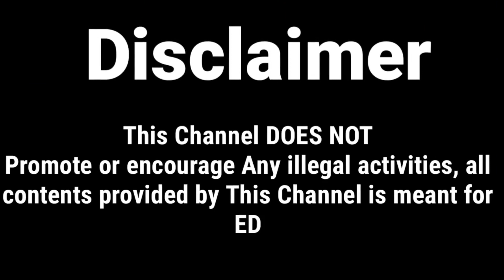TRY NOT TO LAUGH CHALLENGE | Funniest Memes by TREXED | NOT CRINGY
All memes have been made by Dizzy Trac except:
Kanika Kapoor meme:  Meme Mandir
RIP English meme:  Sharad skm
Divine meme: Meme Mandir